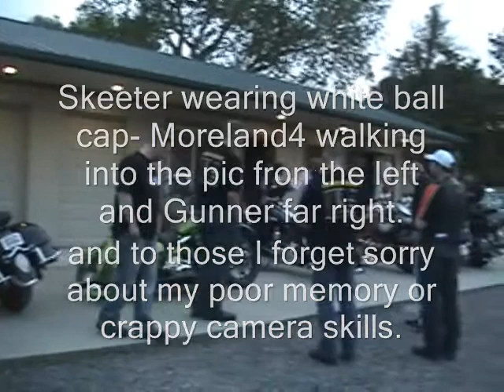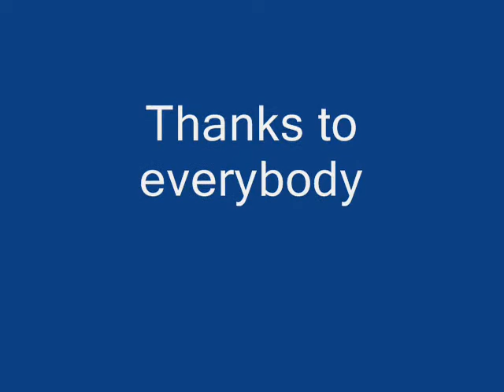Dragon.wmv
CCC tail of the dragon get together